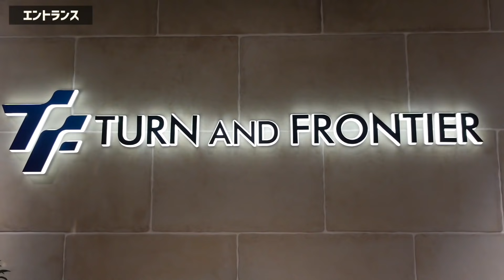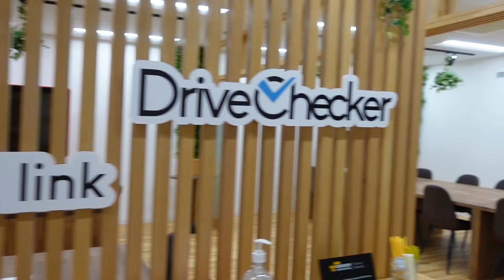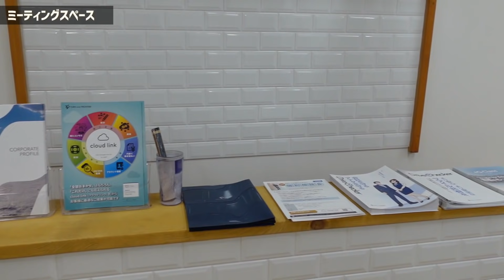【オフィスツアー】IT企業が考えた“人が集まる“新オフィス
私の働いてるターン・アンド・フロンティアのオフィスが
かっこ良くリニューアルされました！
新しいオフィスは「働く場所」から「集まる場所」へ。
そんなオフィスを今回は余すところなくご紹介しています😊

ターン・アンド・フロンティアでは一緒に働く仲間を募集しています！
興味のある方は是非採用サイトの「Green」で検索してみてください♪

🙋‍♀️自己紹介
1991年生まれの29歳、社会人歴8年目、
大阪市内のIT企業で営業マネージャーをしています。

🎵Music
On The Line (Instrumental) by SilentCrafter